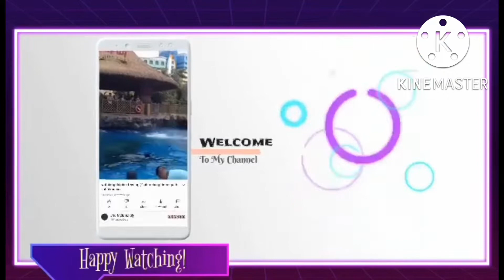Green mOnster on tha gO ||trip to manila